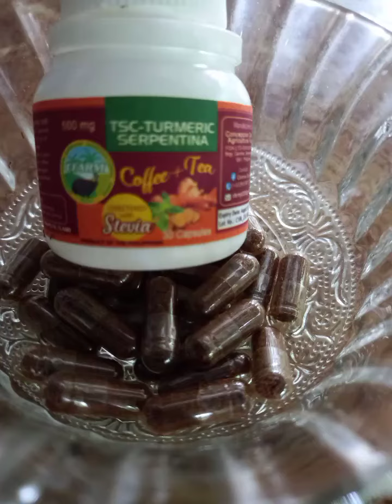TSC_Turmeric Serpentina Capsule -coffee and tea sweetened with stevia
Turmeric Serpantina Capsule
Chemical free and Natural
A product of CFarm Brgy Cairohan,Bingawan,Iloilo